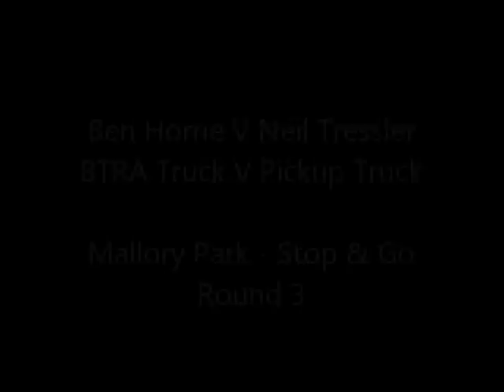Mallory Park - Stop & Go - BTRA Trucks V Pickup Truck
Mallory Park - Stop & Go - BTRA Truck V Pickup Truck